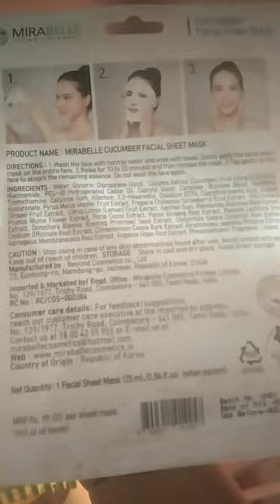தமிழில்✨review 🥒cucumber 🥒sheet mask✨@muthusidtheni2089